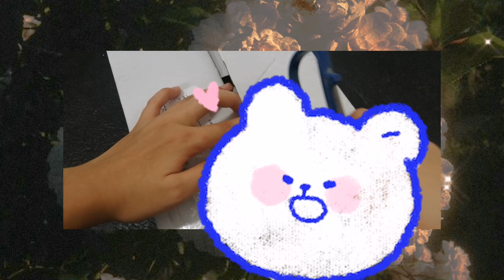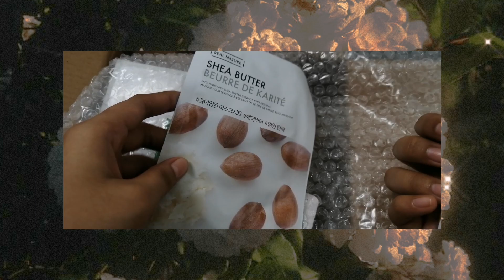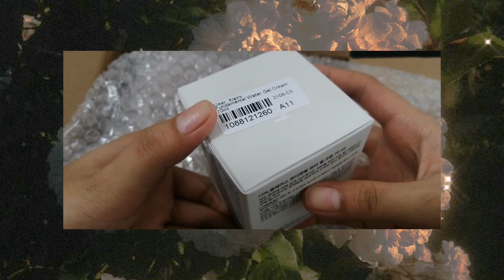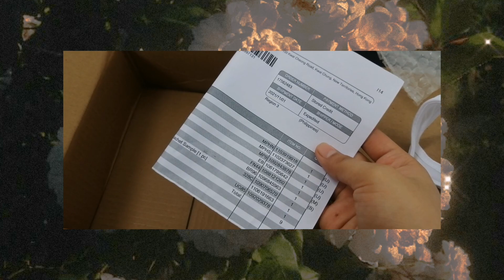Free Package from YesStyle using my YS POINTS ‼️ Unboxing | Rewards Code: XIESIE1107